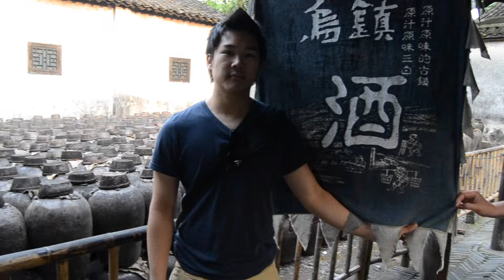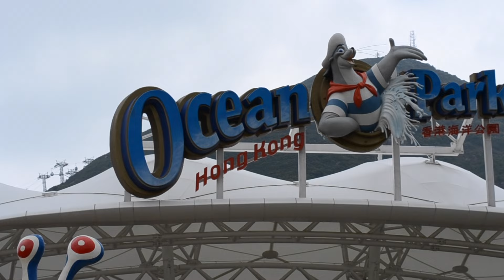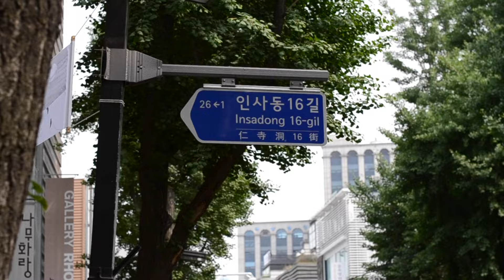China 2012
Our trip to China / HK / Korea